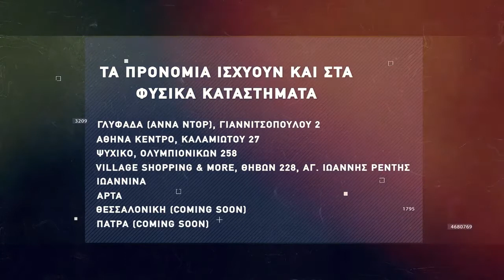Basketaki Salonica Development League - Salo Nics Vs Toy Men (12/2/22)